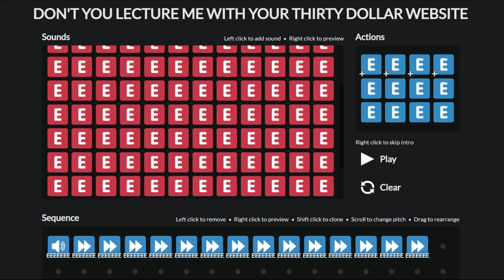The best part of RUSH E (don't you lecture me with your 30 dollar rush e)